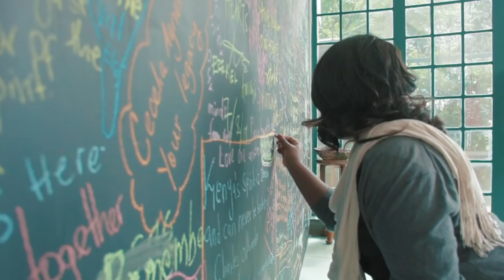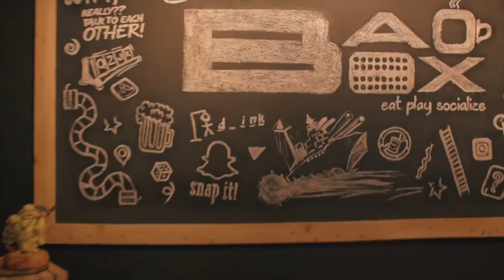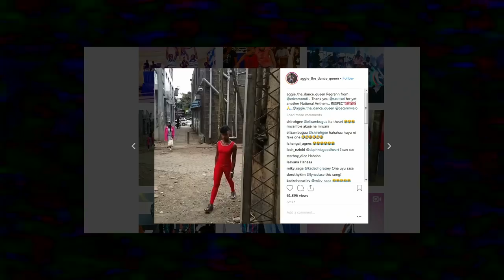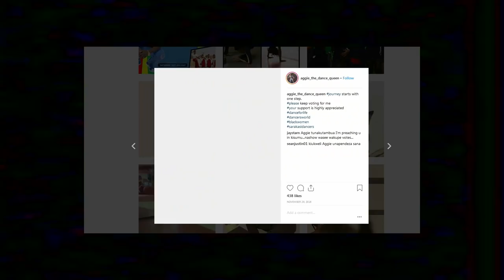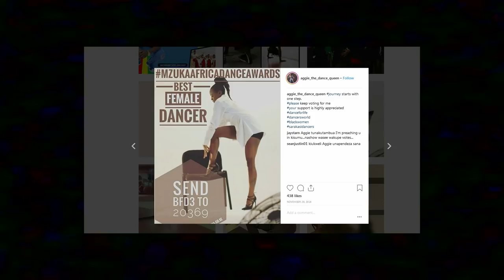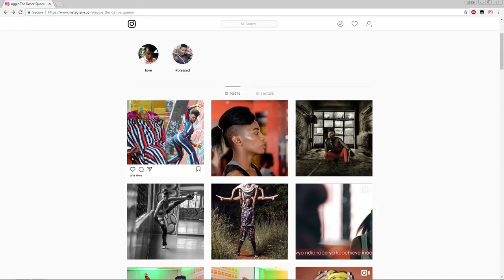Turnup In Motion Episode 4: Nairobi Instagram Tour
Turnup.Travel hosted the fourth edition of NairobaeIGTour on 11th August and this time round, we decided to check out some of Nairobi's rooftops. There was a special surprise guest too!

In this latest adventure of the Turnup in Motion crew, we explore Nairobi's ever changing skyline

Many thanks to our NairobaeIGTour partners

Kenya Tourism Board, Kingfisher Nest, Bao Box, Cloud Hotel & Suites,  La Rioja Tavern, Martell Cognac, Mondo Ride, The Big 5 Breweries, Dishy Magazine, Paragon Timelapse, Microdrone Africa, Tufilamu Pictures